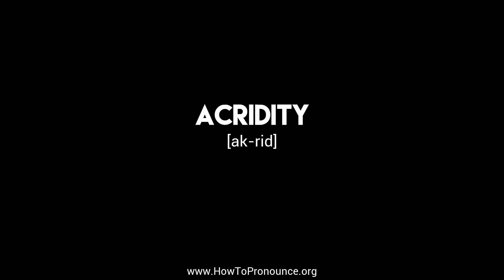How to Pronounce "acridity"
Learn the proper pronunciation of "acridity"